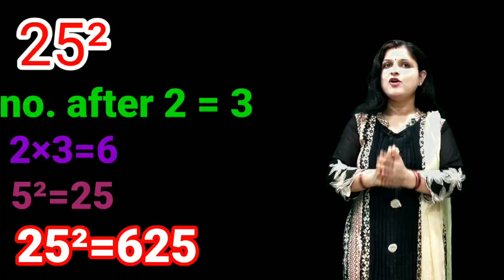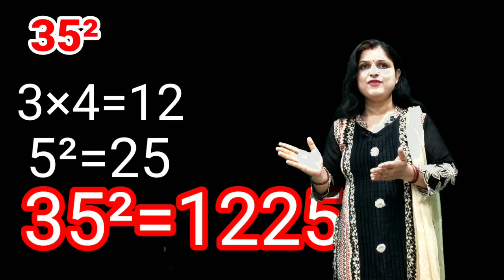FIND SQUARE || 1 SECOND TRICK || SUNSHINE TUTORIALS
In this video i have told how can we find the square of any two digit no ending with digit 5.in my channel i often share such types of tricks and tips with students so that they may enjoy maths and it will save their time for any competitive exam.